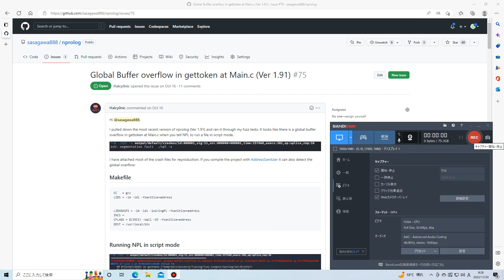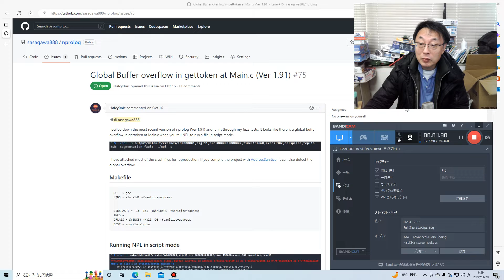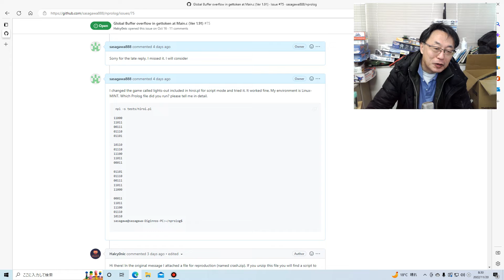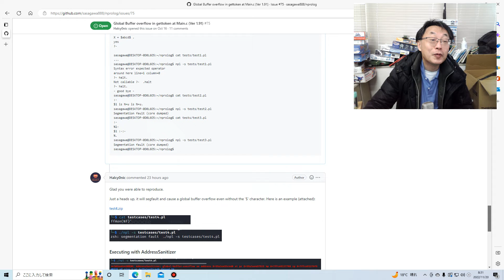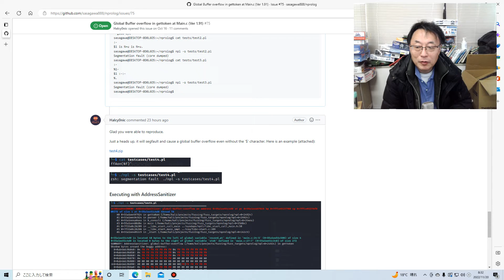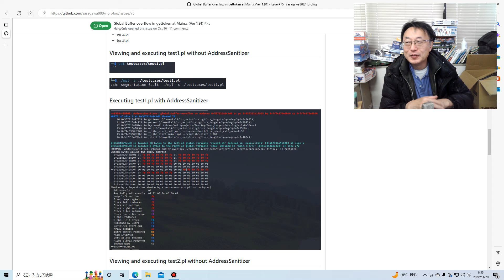久々にN-Prologのデバグ作業です。終わったら歌謡曲やろうかな。